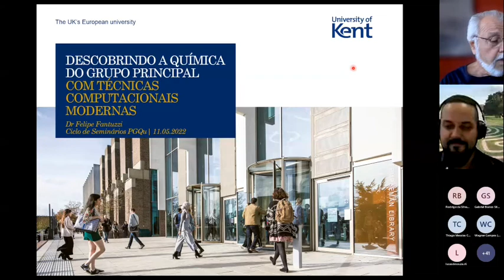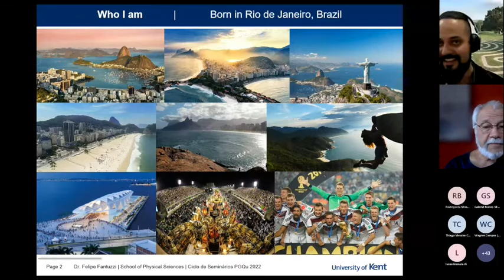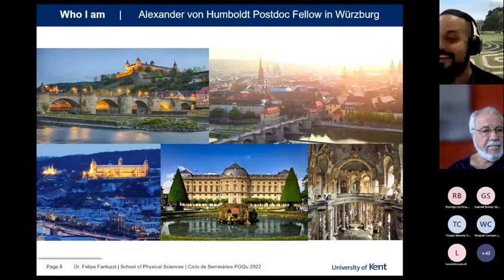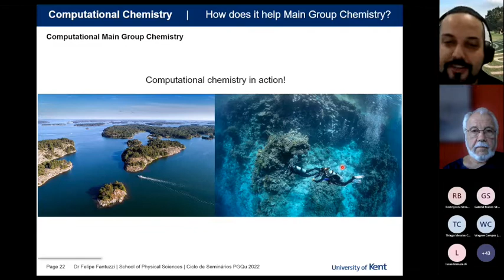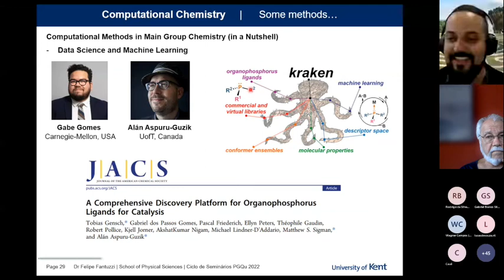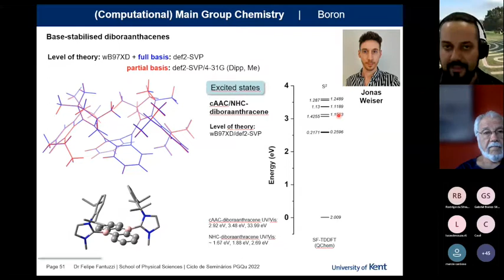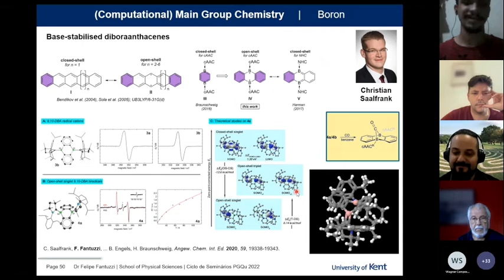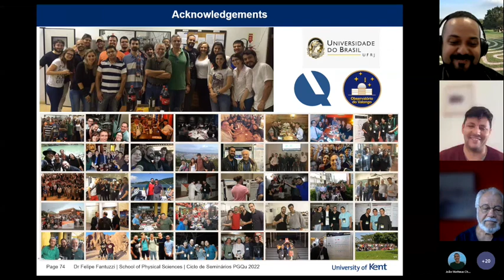PGQu - IQ/UFRJ, Prof. Felipe Fantuzzi (University of Kent, UK), 11/05/2022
Palestra proferida pelo Prof. Felipe Fantuzzi (University of Kent, UK) no Programa de Pós-Graduação em Química do IQ/UFRJ.
Título: Descobrindo a Química do Grupo Principal com Técnicas Computacionais Modernas.